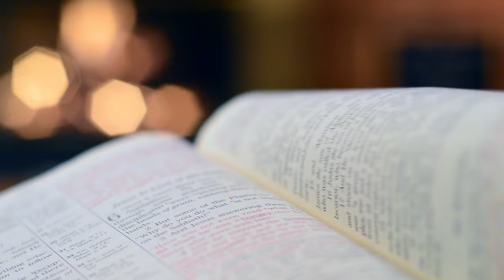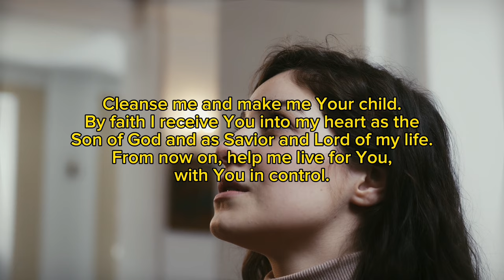Rivers of Living Water Episode 1 || Apostle Micheal Orokpo